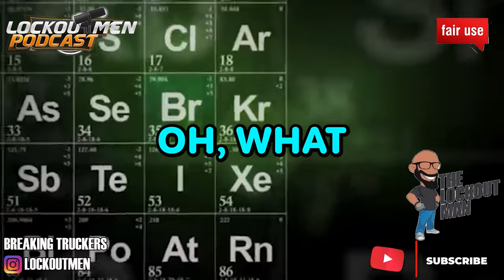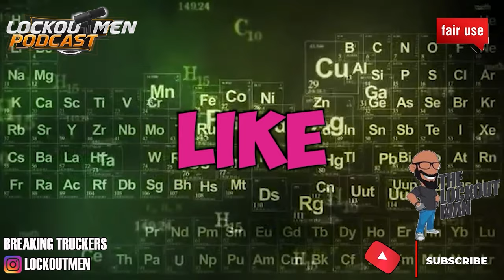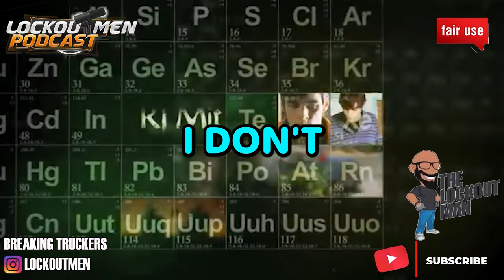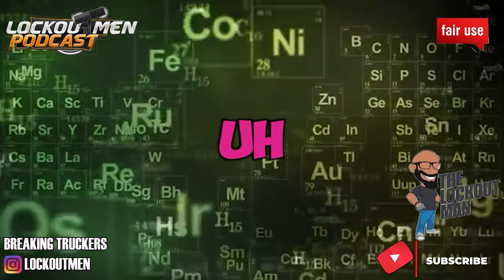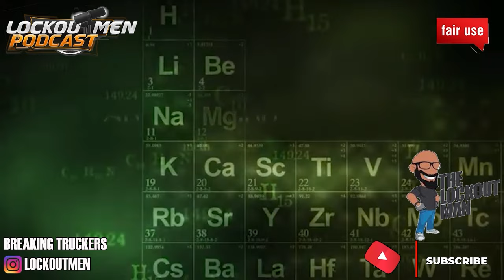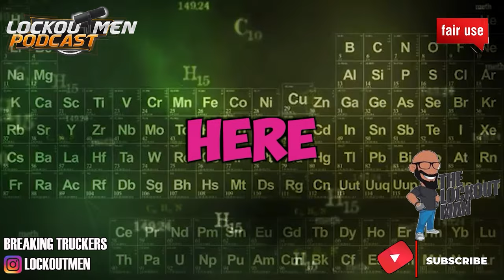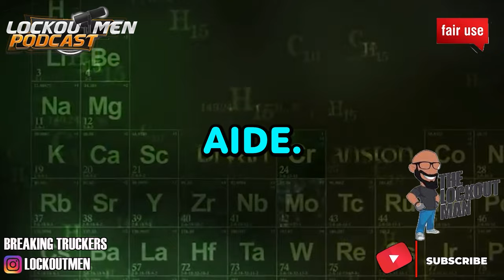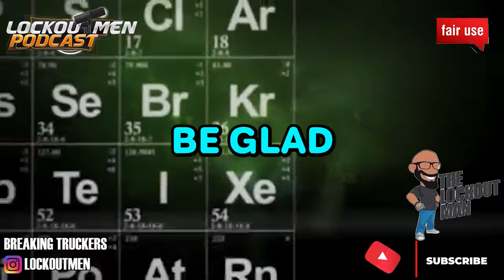The Popped Balloon Of Disapproval @ArletteAmuli | Pop The Balloon Or Find Love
police officer, dating, rejection, relationship, Pop The Balloon Or Find Love, TRUCKERS REACTION
In Today’s Episode: Deputy Sheriff Tries To Find Love But The Women Are Not Cooperating 😬 Pop The Balloon Find Love REACTION
🎬 Credit:  @ArletteAmuli  Pop The Balloon Reaction